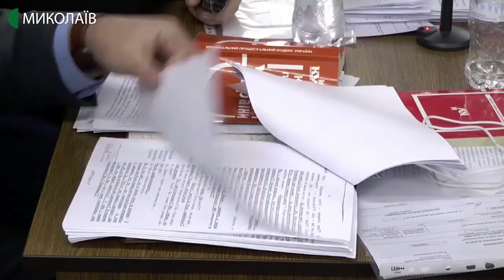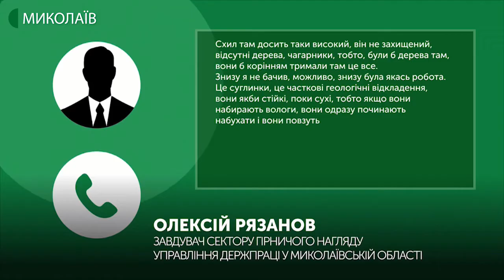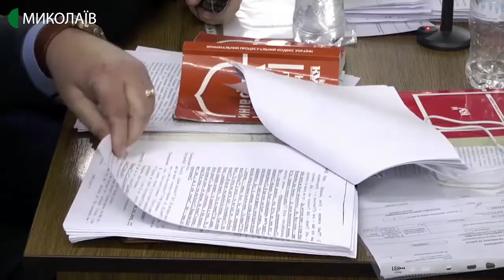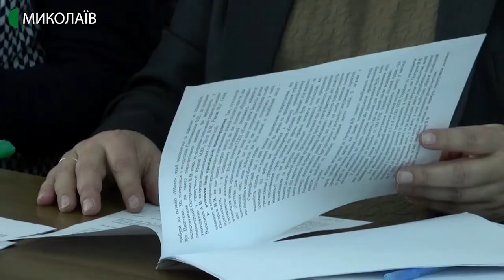14.01.2020. Новини. 19:00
Новини
Інформаційна картина дня (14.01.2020) поглядом кореспондентів телеканалу UA: Миколаїв (випуск новин — 19:00):
- 14 січня співробітники СБУ прийшли з обшуками до департаменту ЖКГ. Інформацію підтвердив речник служби безпеки України Андрій Середич.
- Тріщина довжиною пів кілометра вздовж берегової лінії. Під водою опинилось 5 гектарів суші. В Очакові стався зсув ґрунту.
- Центральний районний суд Миколаєва двох людей, які фігурують у справі  організованої приступної групи «Осетра», заарештував, троє чекають на рішення суду, їх не затримано.  В’ячеславу Осетрову – головному підозрюваному - суд обрав запобіжний захід: 60 днів у слідчому ізоляторі без права внесення застави.
- За фактом розбитих вікон у двох вагонах трамваїв, які курсують першим маршрутом, розпочато кримінальне провадження. Слідчі з’ясовують, хто та як саме пошкодив комунальне майно.
- Збирання та розбирання автомата, стрільба та майстер-клас з домедичної допомоги у бойових умовах. На Галицинівщині, у селі Лимани, миколаївські ветерани антитерористичної операції організували для школярів семінар-тренінг «Джура-оборонець».